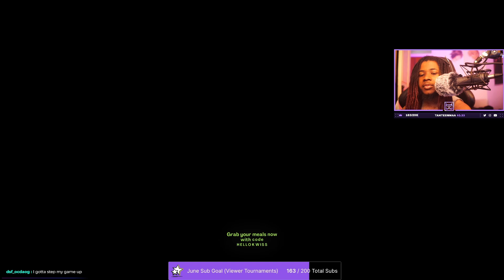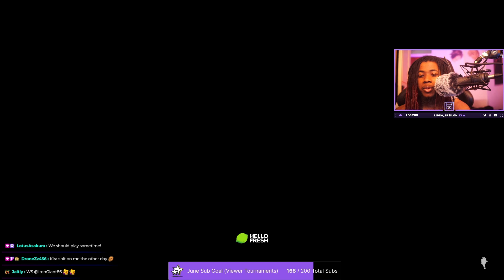Can I Finally Hit DIAMOND In Street Fighter 6??